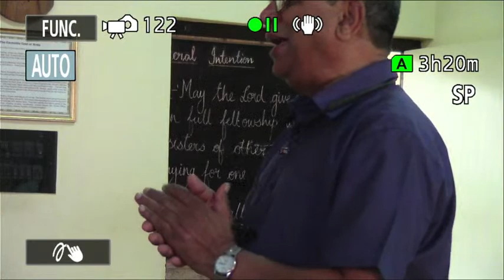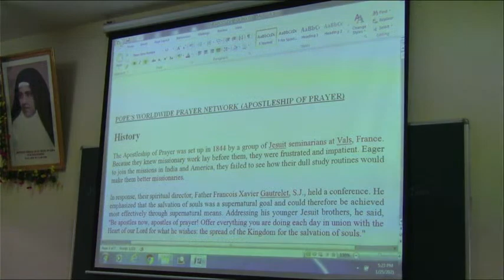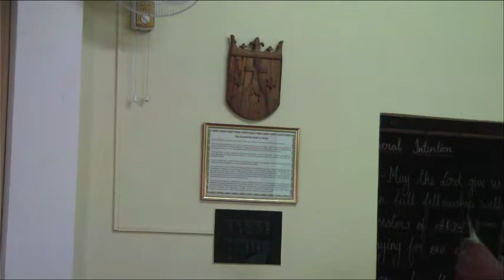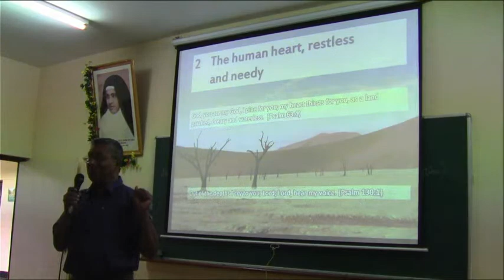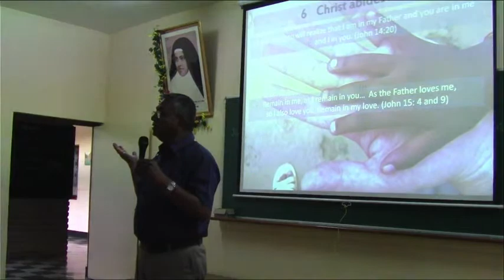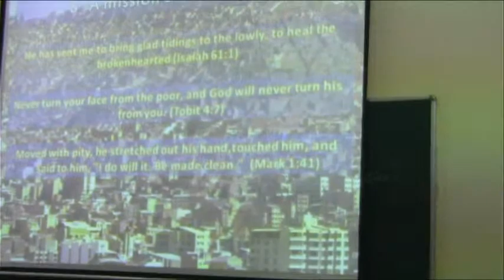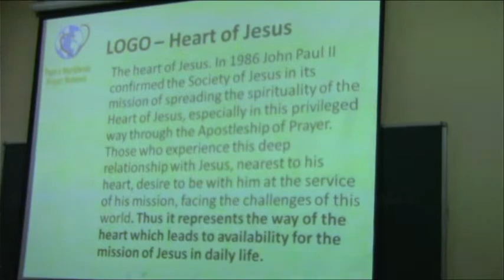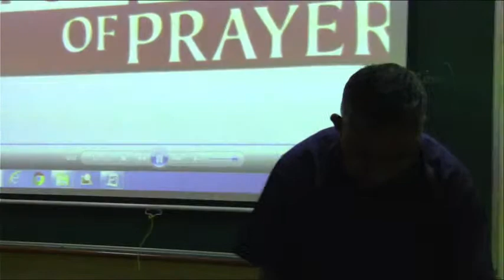The way of the heart by: Rev. Fr. Jagdish SJ